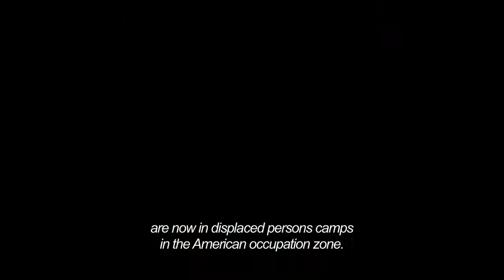Bye Bye Germany - Trailer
Bye Bye Germany is screening at the 29th annual Boston Jewish Film Festival (Nov 8-20, 2017).